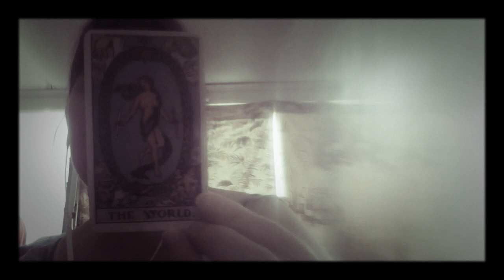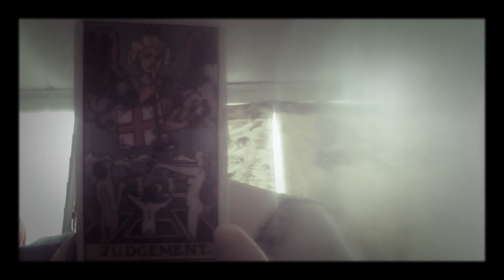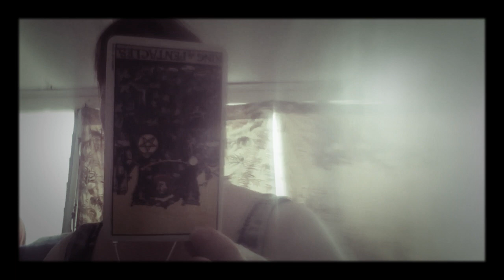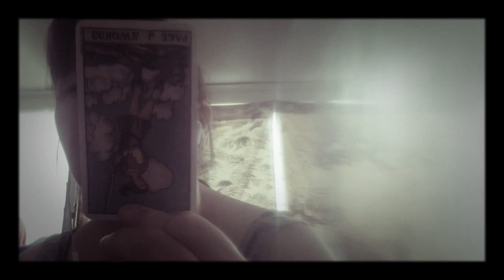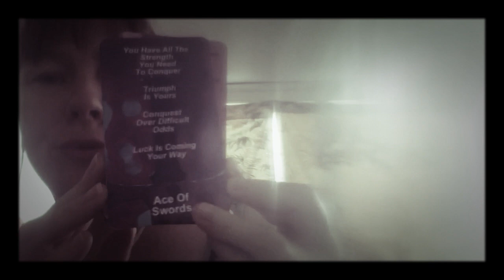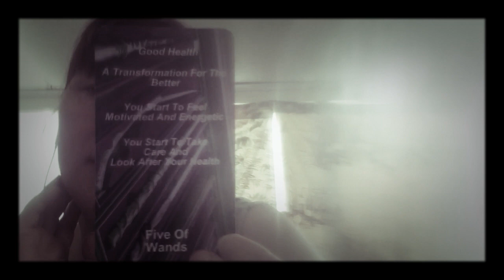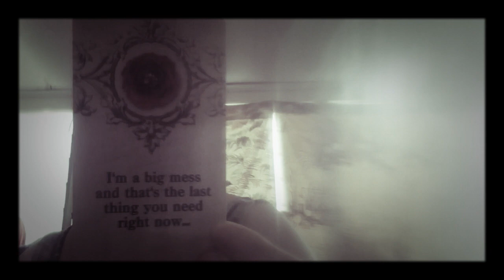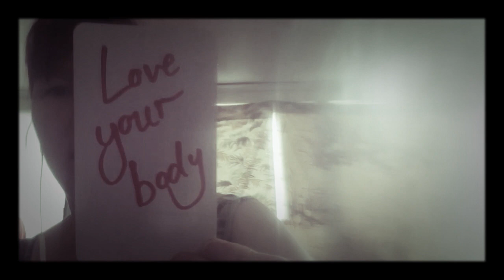Virgo ♍️ They’re Definitely Into You But Do They Have a Problem? November 15-30 2019 Love Reading 💝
ALL MONIES GO DIRECTLY TO THE ORPHANAGE.

Please do not send Payment for a reading until you have contacted me via email. I will go at my pace and will get back to you as soon as I am guided.

20 min readings USD $88 3 questions sent via voice recording to your email.

30 min readings USD $122 5 questions sent via voice recording to your email.

Urgent readings USD $166 within 24 hours - please state the urgency when contacting me.

Energy removal USD $111- very powerful.

Ascension Package USD $122 - via email.

Past Life Readings USD $122 beautiful messages sent via voice recording to your email.

Please note: No refunds are given so please be sure before reaching out to book. I only answer emails regarding bookings. Thank you for understanding. Love and light to all. xxx

Sending love and peace to you this day,

Sending love and peace ✌️🙏